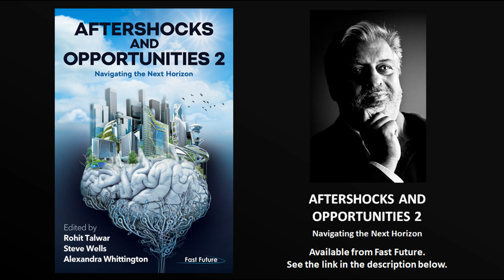Shifts on the Path to 2030 with Rohit Talwar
In the new book, “Aftershocks and Opportunities 2 – Navigating the Next Horizon” published by Fast Future Publishing (on 28th September, 2021) editor and author Rohit Talwar explores 20 the emerging future factors that could turn into influential shifts shaping the next decade and beyond. The shifts he identifies can be characterised under the headings; Operating Environment, Lives and Lifestyles, Economy, and Business and Technology.

While a number of those shifts are on trend, which have been supercharged by the pandemic?

For information about the book “Aftershocks and Opportunities 2 – Navigating the Next Horizon”